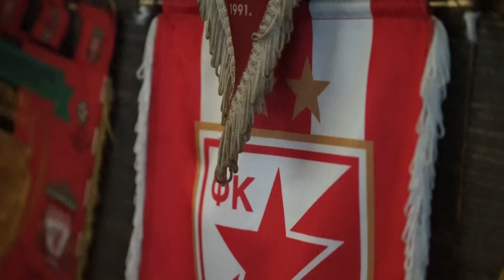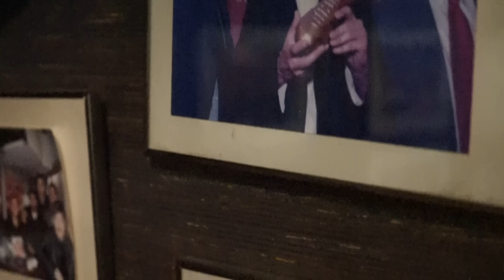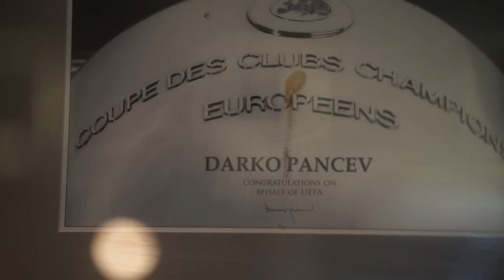Legende Marakane | Darko Pančev